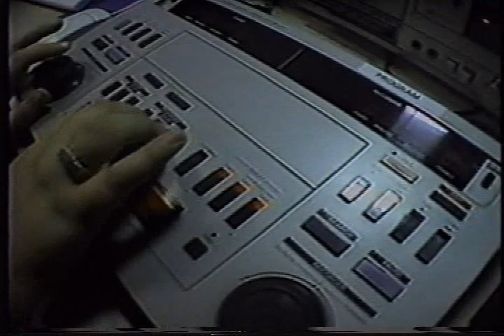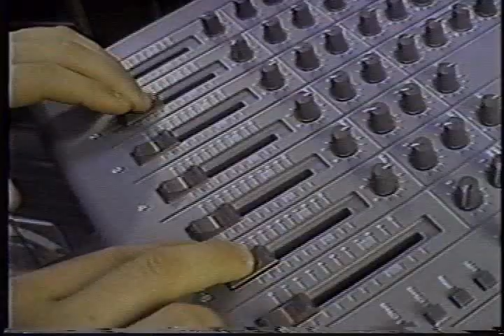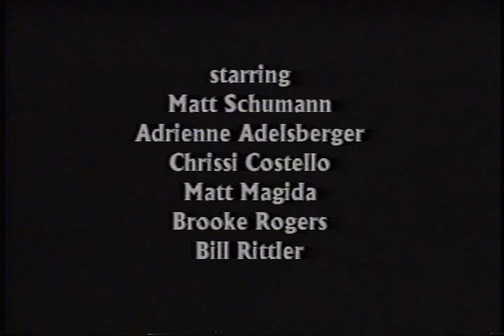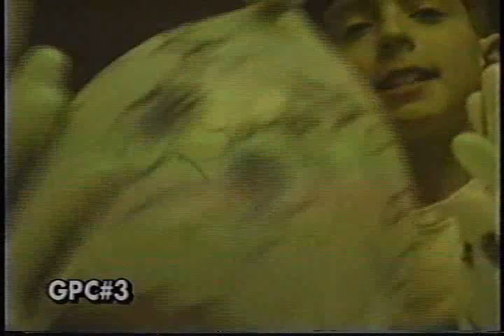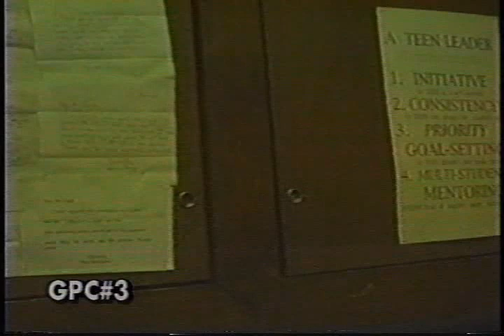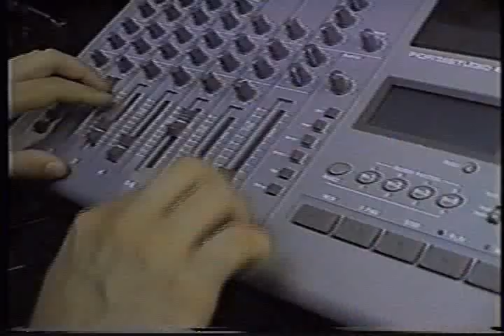CINEKYD TELEVISION THEATER - Season 17, Episode ? (1997)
S17E?

God bless.

And please...